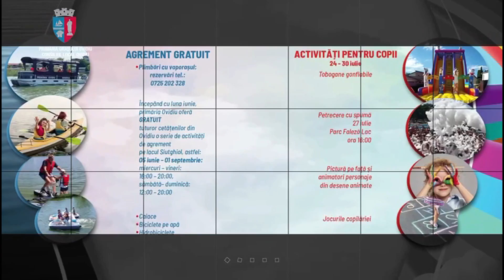Dezastrul din Palazu Mare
Locuitorii din cartierul Palazu Mare sunt revoltați că Primăria Constanța permite ca, lângă casele lor, să se consturiască blocuri. Nu mai au liniște, curățenie, locuri de parcare. O parte din ei au venit la primărie să ceară socoteală primarului, viceprimarului și arhitectului șef. Vă invităm să urmăriți în această emisiune realizată de jurnalistul Cristian Hagi o parte din nemulțumirile „pălăzenilor”, așa cum își spun, dar și modul cum încearcă să justifice dezastrul conducerea orașului.